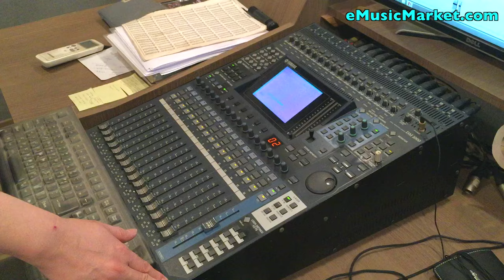eMusicMarket [업체탐방] 홍대밴드녹음의 성지 소닉붐스튜디오 황경수기사님-2부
2부에선 소닉붐 스튜디오의 장비들을 소개해주셨습니다.
그리고 간단한 믹싱, 녹음시 팁들을 말씀해 주셨습니다.
블랙홀, 백두산, 타카피, 브로큰발렌타인 등등 수많은 홍대 메탈,펑크,락,인디 밴드들의 녹음,믹싱을 한 홍대 소닉붐 레코딩스튜디오의 황경수 대표님의 인터뷰입니다.